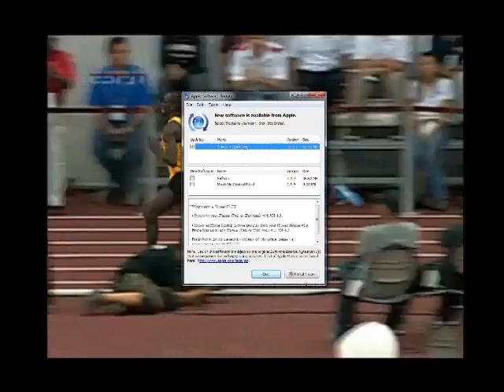2011 NCAA Indoor Men's 5000m